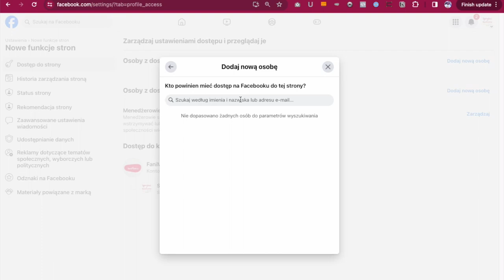Facebook - jak udzielić dostępu do strony na Facebooku?